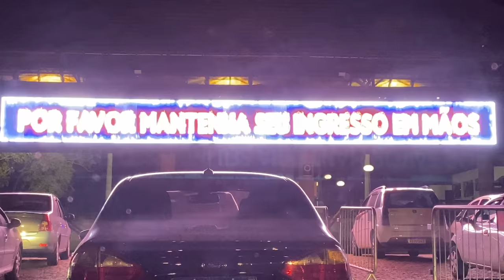★ IT A COISA INVADIU O CINEMA ★ NOITE DO TERROR ★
Fomos num cinema drive-in assistir IT A COISA e o próprio Pennywise apareceu para causar o terror em todo mundo!